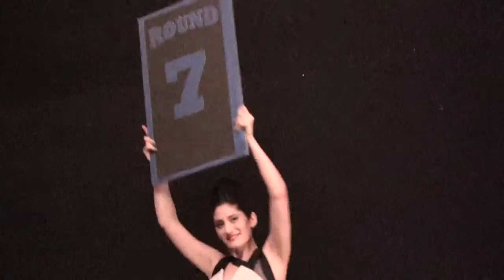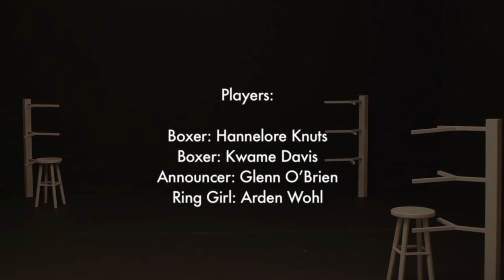Hannelore Knuts in "The Fight" by Douglas Keeve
The athletic Belgian model gets into the ring with Ghana-born American boxer-turned-trainer Kwame Davis in this surreal short, written and narrated by Glenn O'Brien.